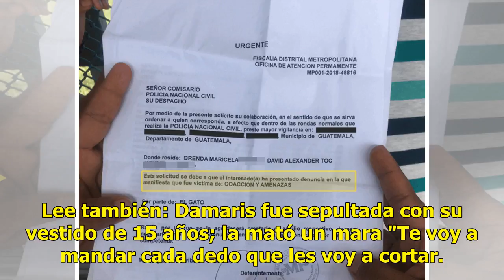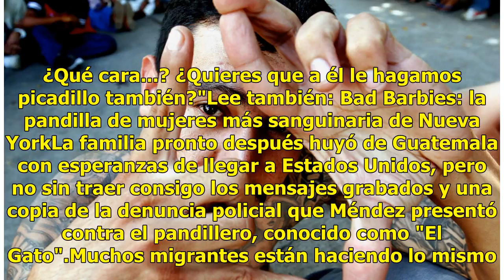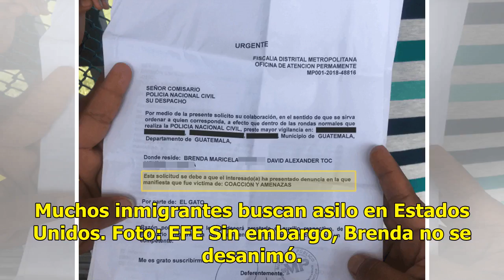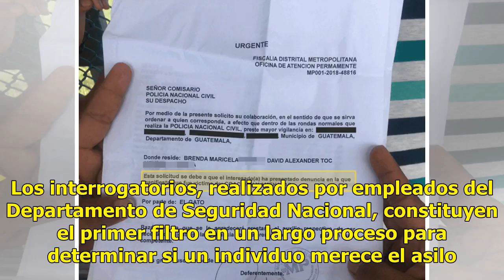Brenda recibe mensajes diciéndole que desmembrarán a sus hijos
MATAMOROS, México (AP) - Un miembro de la pandilla MS-13 le dejó ocho mensajes en el celular de Brenda, exigiéndole que entregue a su hijo adolescente o de lo contrario sus dos hijos serían desmembrados. Lee también: Damaris fue sepultada con su vestido de 15 años; la mató un mara "Te voy a mandar c...